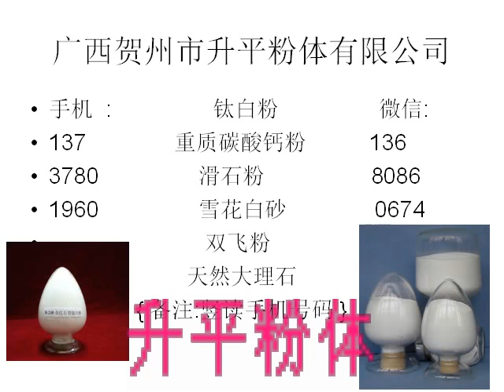金红石型钛白粉|金红石型钛白粉价格|金红石型钛白粉最新价格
Titanium Oxide Powder Manufacturers & suppliers & Factory in China
中国广西钛白粉,重质碳酸钙,滑石粉, 雪花白砂 生产厂家